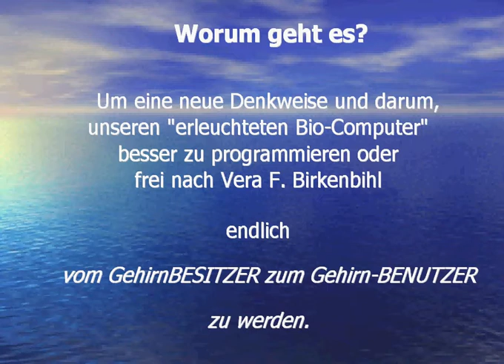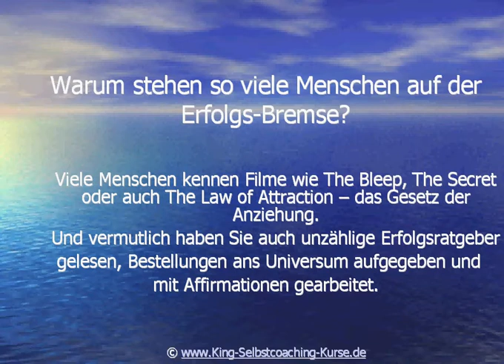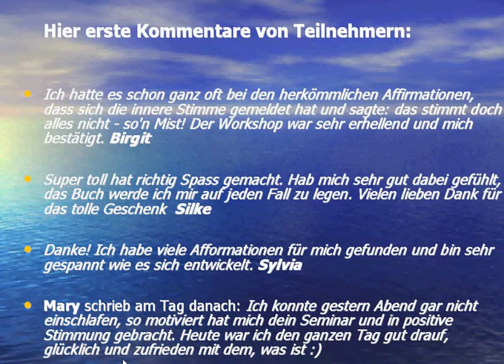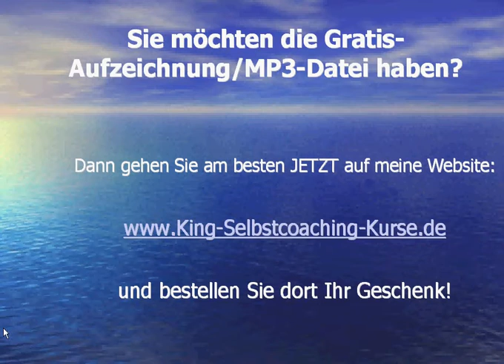Mit den richtigen Fragen auf Glücks- und Erfolgskurs gehen.avi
- Lernen Sie, wie Sie sich mit einfachen Fragen optimal "programmieren" und auf Glücks- und Erfolgskurs bringen können und warum Affirmationen oft mehr Schaden als Nutzen bringen! Hier klicken um den Gratis-Workshop (MP3 zum Download) anfordern